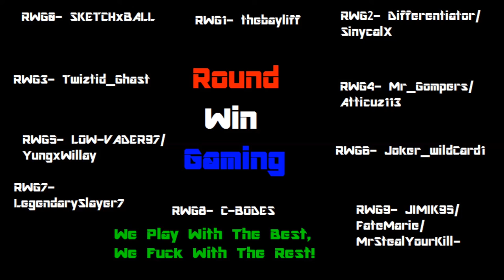Gompers and Bayliff vs Bots (Call of Duty Ghosts Grind Gameplay)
Gompers and Bayliff fight against veteran bots on ghosts in a 2v10 battle.